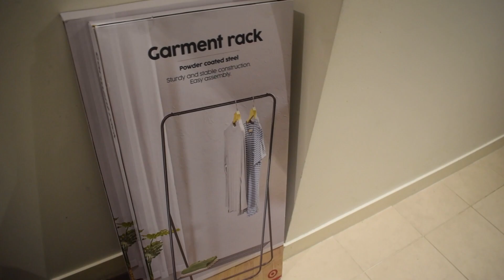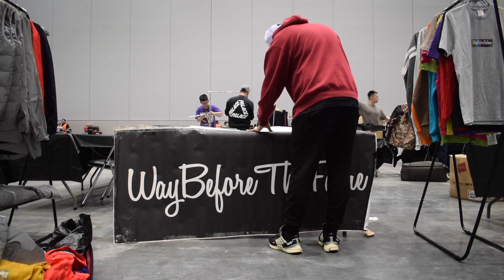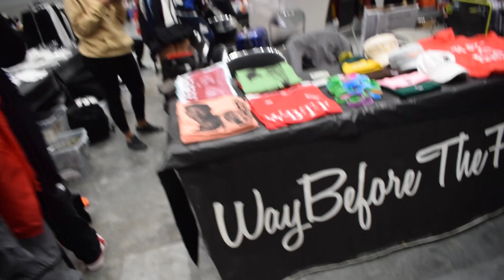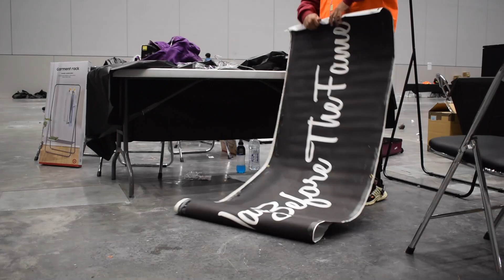The Moment of Truth, Sneakercon Melbourne! 3/4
THANK YOU MELBOURNE!!